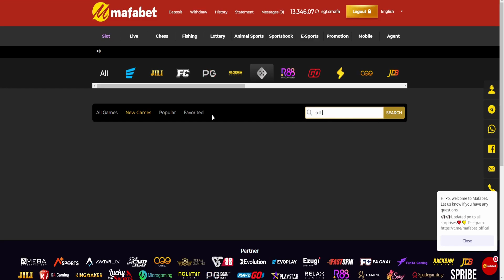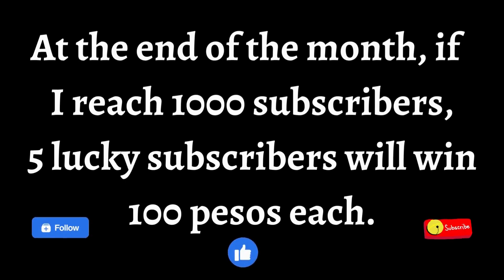*NEW GAME* SLOTH TUMBLE FROM RELAX GAMING! with mafabet